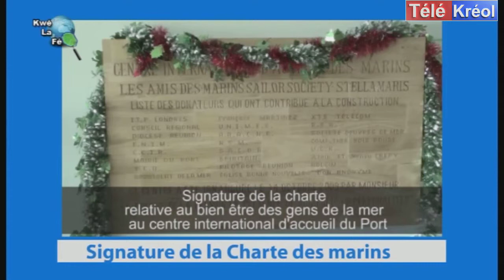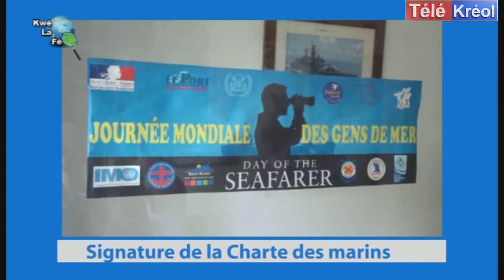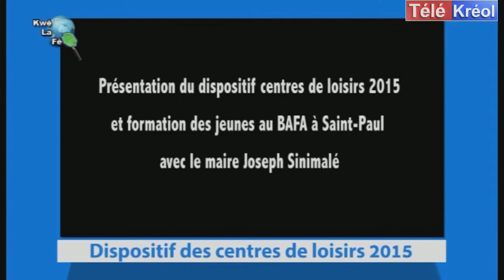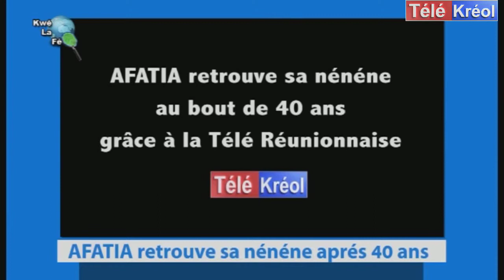INFOS EN CONTINU : Kwé La Fé du 14 janvier 2015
Le kwé la fé d'aujourd'hui vous présente:

-Deux journées de marche citoyenne organisées par  le syndicat national des journalistes suite aux attentas du Charlie Hebdo.
- La signature de la charte relative au bien être des gens de la mer
au centre international d’accueil du Port.
- Le festival international Kréol à l'île Maurice qui s'est tenu du 18 au 28 Décembre 2014